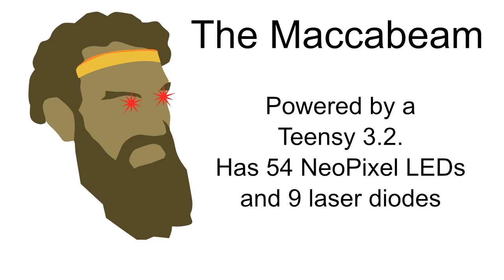The Maccabeam™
Introducing the Maccabeam™, an automatic laser Hanukkah menorah (hanukkiah). It uses the lasers to illuminate vials of olive oil instead of candles.

Under the hood, there's a Teensy 3.2 driving 54 NeoPixel LEDs and 9 laser diodes. The system uses GPS to get the location and UTC time, from which it calculates the time of sunset and the Hebrew date.

The lasers are a bit faint in this video; the contrast levels between the LEDs, the un-illuminated menorah, and the lasers are beyond the ability of the iPhone video to capture.

More build details can be found on the blog at fogbound.net.